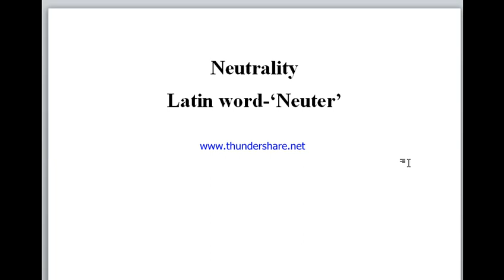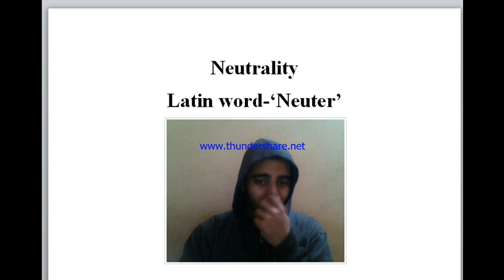Neutrality, Public International Law